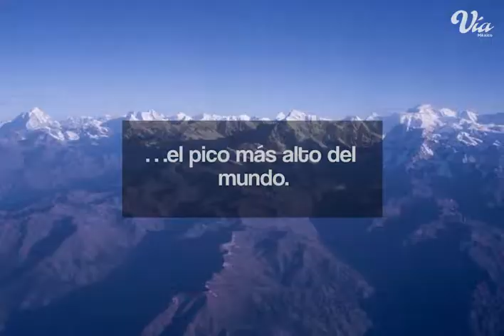Mexicana por el Mundo: Nepal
Nuestra Viajera por el mundo, Montserrat Rubio, nos muestra las mejores panorámicas de  Nepal:

Nepal es uno de los países más fascinantes por su tradición budista y su rica cultura local. Además, alberga en su territorio al Everest,  el pico más alto del mundo. Es también el hogar de los sherpas, personas que habitan la zona montañosa del país.

Nepal es un territorio mágico y colorido…

…que te asombrará con su encanto único.